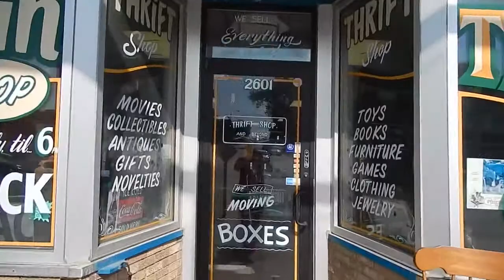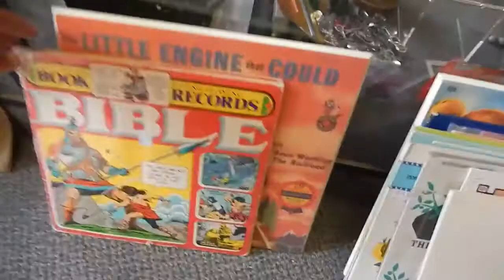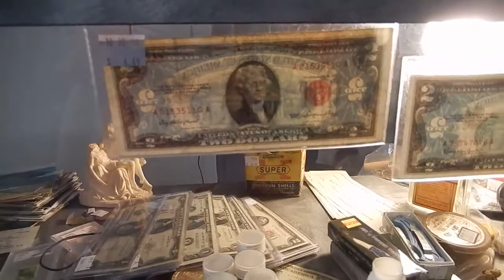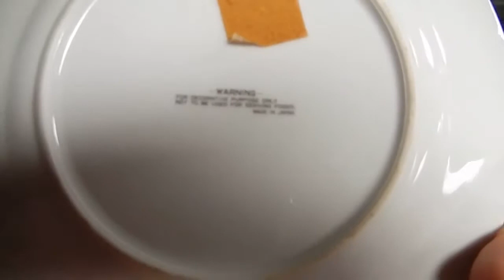АМЕРИКА #172 лавка необычных вещей THRIFT